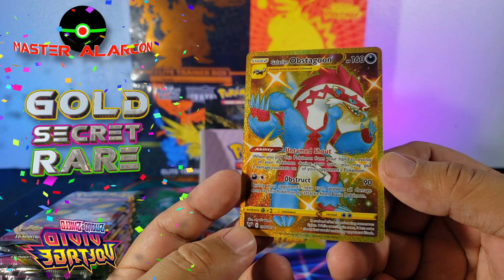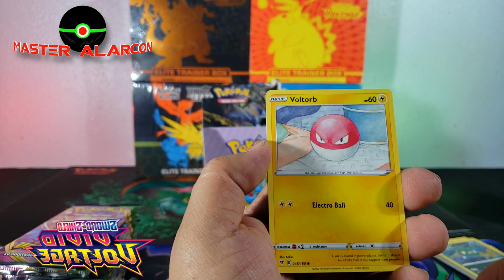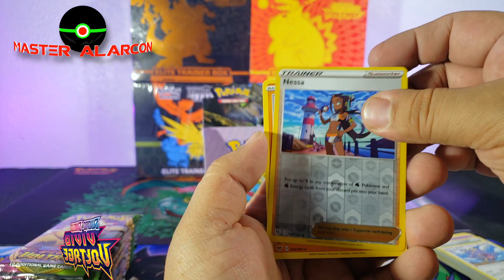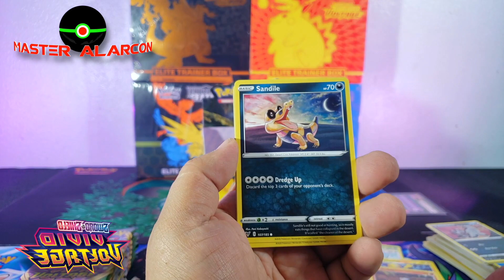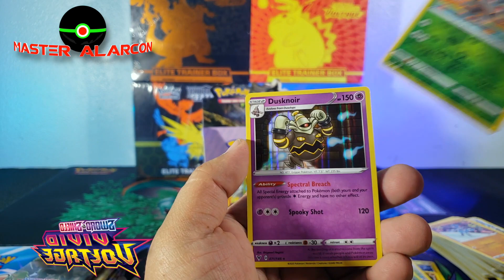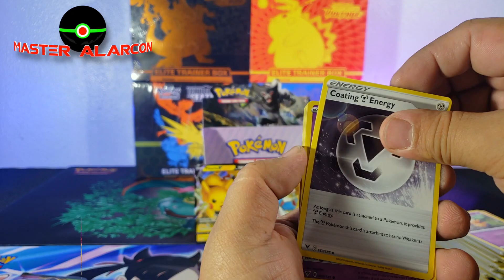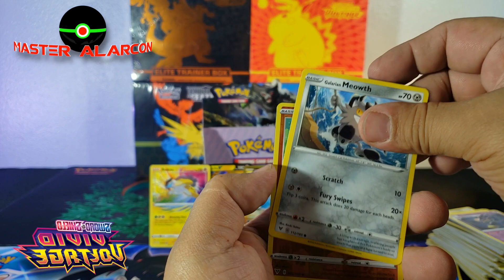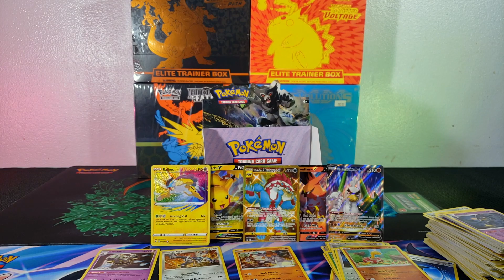VIVID VOLTAGE! salió la tarjeta dorada!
Aquí esta la segunda mitad de esta caja de Vivid Voltage y me salió una tarjeta dorada, como ven, espero me regalen un like y compartan este video.

Se buscan suscriptores!
Aquí esta el link del video de la otra mitad de la caja por si se lo perdieron😉

Wow, this half of the box got the good pulls, a gold card? hell yeah!